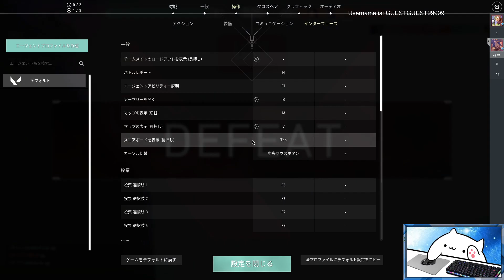Valorant Stream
Had to leave early.